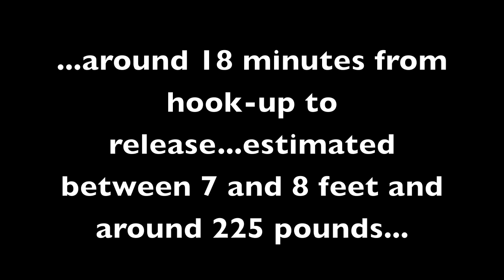Murrells Inlet Shark Fishing May 2015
A fun day of catch and release shark fishing south of Myrtle Beach South Carolina at Murrells Inlet.